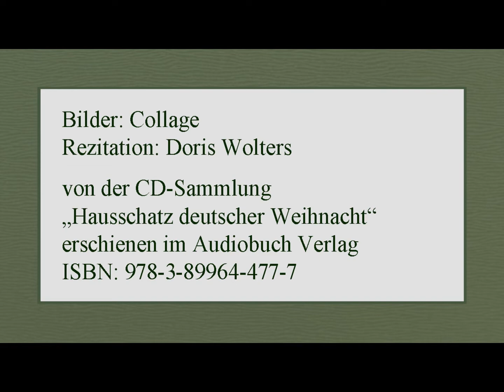Wilhelm Hey „Alle Jahre wieder“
Rezitation: Doris Wolters
von der CD-Sammlung
„Hausschatz deutscher Weihnacht“
erschienen im Audiobuch Verlag
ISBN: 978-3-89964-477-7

Text:

kommt das Christuskind
auf die Erde nieder,
wo wir Menschen sind.

Kehrt mit seinem Segen
ein in jedes Haus.
geht auf allen Wegen
mit uns ein und aus.

Ist auch mir zur Seite
still und unerkannt,
daß es treu mich leite
an der lieben Hand.

Bilder: Collage